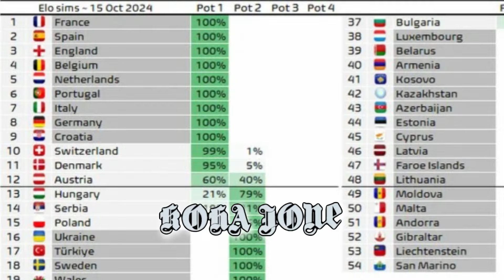Zbulohen vazot e shortit të Kupës së Botës, Shqipëria mund të jetë në grup me Kosovën